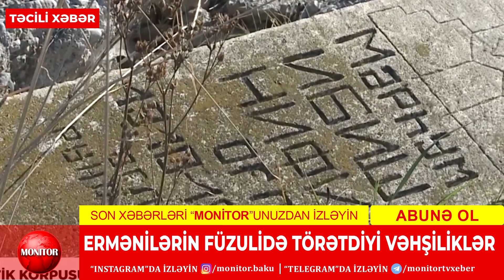ERMƏNİLƏR FÜZULİDƏ QƏBİRLƏRİ DAĞIDIB, YERİNƏ TAXIL ƏKİBLƏR - VİDEO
Azərbaycan Respublikasının Prezidenti, Ali Baş Komandan İlham Əliyevin tapşırığı əsasında ölkəmizdə akkreditasiya olunmuş xarici ölkələrin səfirləri, beynəlxalq təşkilatların rəhbərləri, diplomatlar və hərbi attaşelər Füzuli rayonunun işğaldan azad edilmiş Kürdlər kəndində olublar.

Diplomatik korpusun nümayəndələri və hərbi attaşelərə dağıdılmış kənd qəbiristanlığı göstərilib.

Azərbaycan Respublikası Prezidentinin köməkçisi - Azərbaycan Respublikası Prezidentinin Administrasiyasının Xarici siyasət məsələləri şöbəsinin müdiri Hikmət Hacıyev və Füzuli rayon İcra Hakimiyyətinin başçısı Alı Alıyev bildiriblər ki, 27 il ərzində işğal altında olmuş kəndin qəbiristanlığı buldozerlə dağıdılıb, yerində buğda, arpa əkilib.

H. Hacıyev bildirib ki, bu, yenə də Ermənistanın vandalizminin bir əlamətidir.